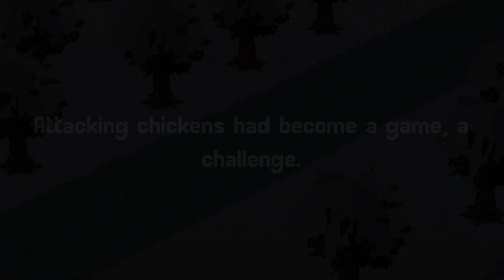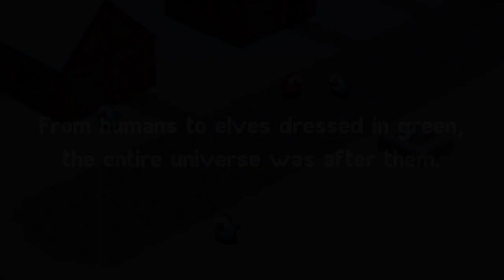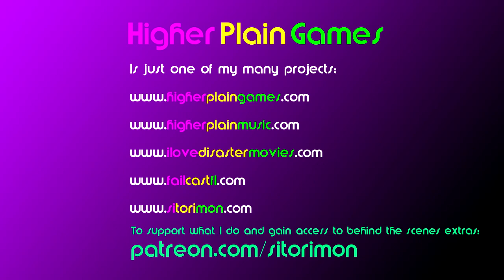Old School Musical: Level 17 Chicken Army